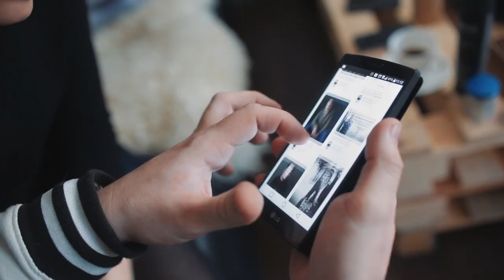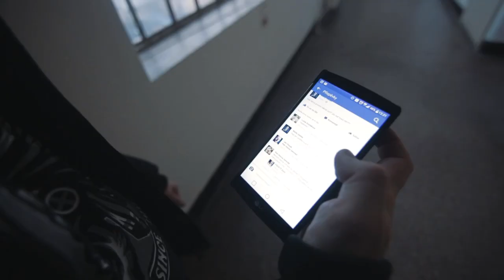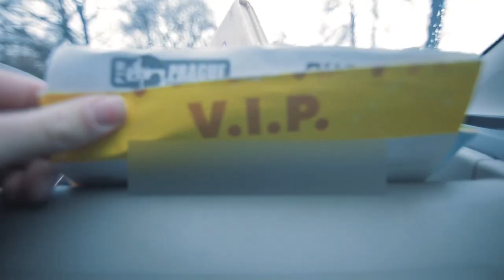Honza Tuna pod palbou fotek Matěje Sládka [BACKSTAGE]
MATĚJ SLÁDEK PHOTOSHOOTING PRO STREAM.CZ, HONZA NA CESTÁCH, BACKSTAGE HONZA TUNA
DÍKY NãPLAVKA ZA PUJČENÍ PADDLEBOARDU!

Díky, že mě sledujete!